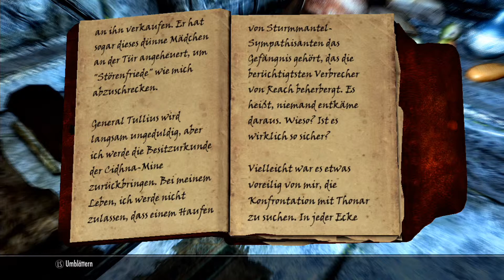Let's Play Xbox360 [Deutsch] Skyrim #123 - Ork-feindliche Umgebung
Wir untersuchen den Mordfall vom Marktplatz, dürfen uns aber dafür ständig Drohungen und andere Ork-feindliche Kommentare anhören. Anscheinend möchte irgendwer nicht das wir den Fall aufklären.
Aber was so ein richtiger Ork ist, der lässt sich davon nicht einschüchtern und schlägt sich wacker durch die finstersten Unterkünfte der Stadt, nur um einen kleinen Hinweis auf etwas gaaaanz Großes zu finden.